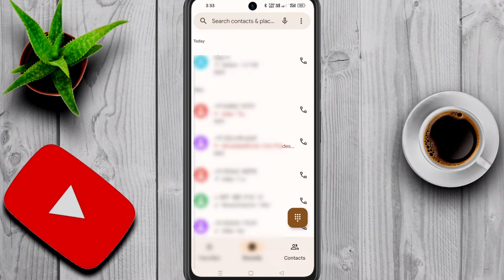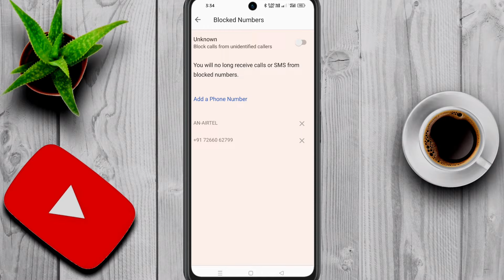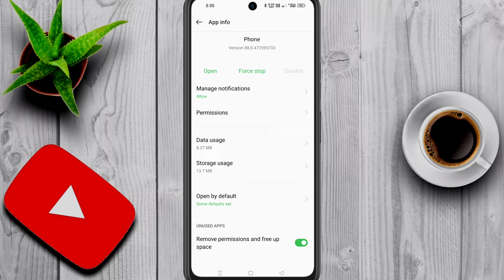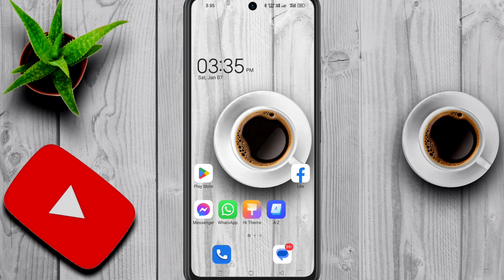टेक्नो फ़ोन में अनजान नंबर से कॉल नहीं आता है | Problem Fix | Tecno Phone Not Receive Incoming Call